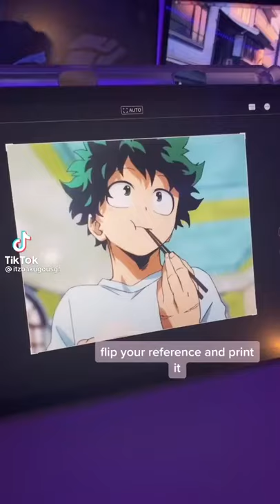My hero academia glass painting Artist - itzbakugousgf from Tik tok